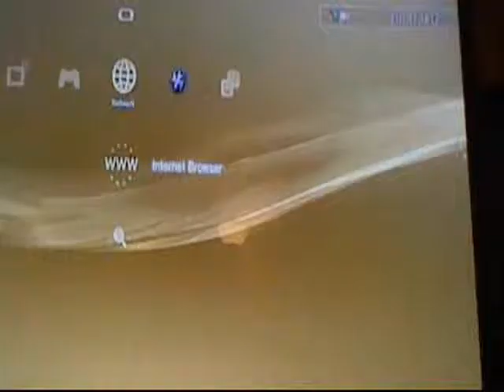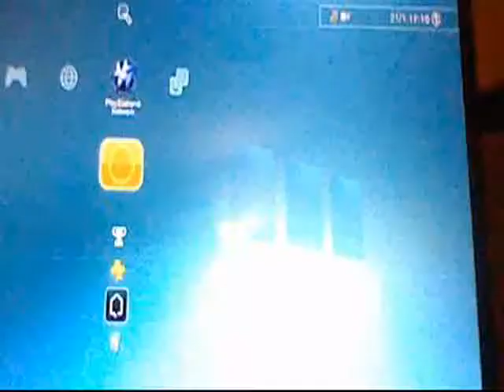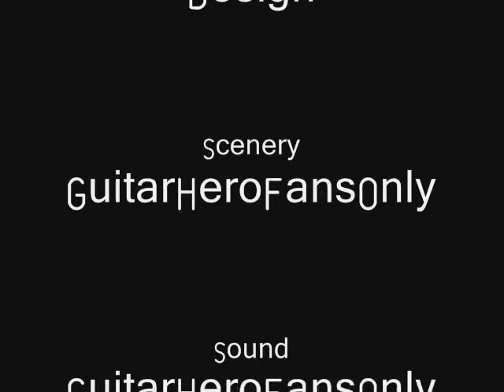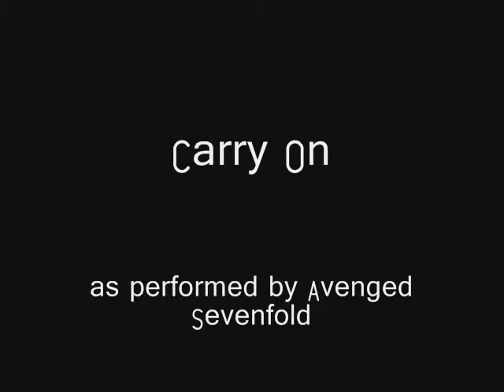Battlefront I with Pudsey Bear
Pudsey shows you about his favourite PS3/Xbox 360 game, Battlefront.

Music

1. Carry On by Avenged Sevenfold

2. Star Wars Theme by John Williams

3. When I Come Around by Green Day

Pudsey gets defeated but never mind.